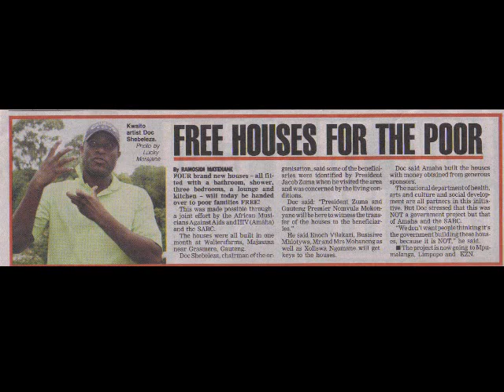FREE Houses for the Poor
-5 July 2010-
by Bernard Poolman
...FREE? True African Stories reveal much of what is really going on in this world...

African Musicians against AIDS & HIV ...Where does the money go to in the Music Industry?
Support Equal Money
for actual Equal Expression & Equal Life of Dignity for ALL